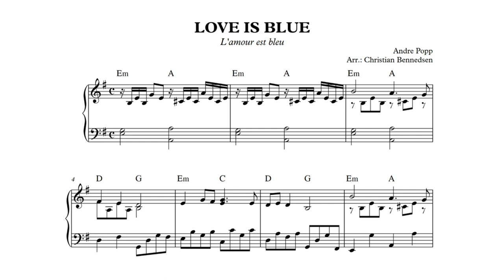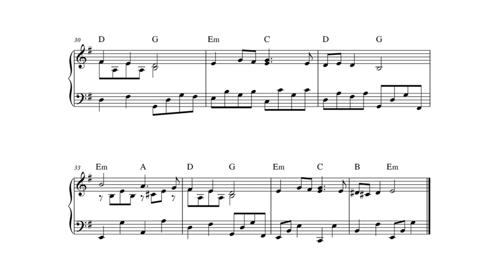Love Is Blue - Piano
Intermediat piano solo. Andre Popp. Paul Muriat. Jeff Beck. Richard Claydrman. Dusty Springfield.
I don't have the roghts to publish a pdf version.